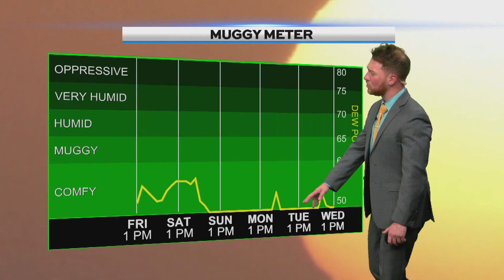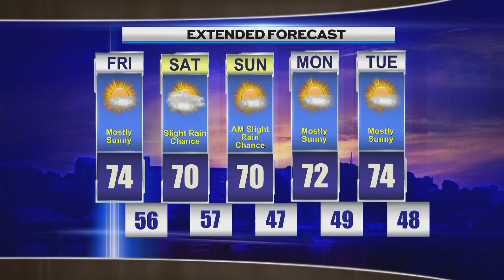Afternoon Weather, Friday, September 6th